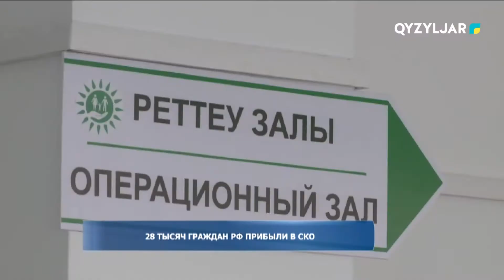28 тысяч граждан РФ прибыли в СКО